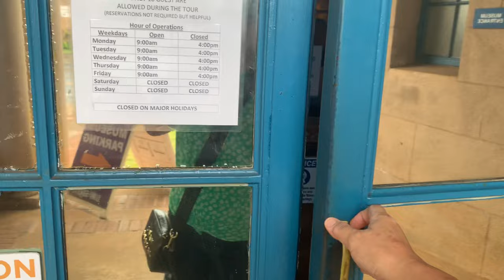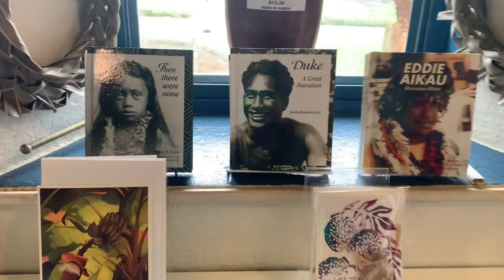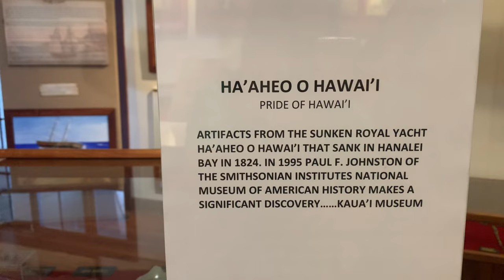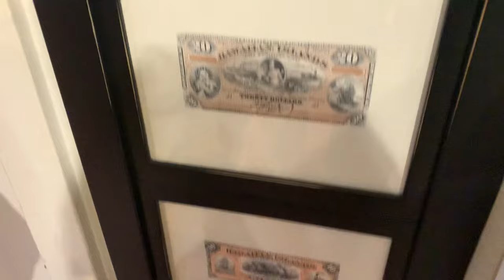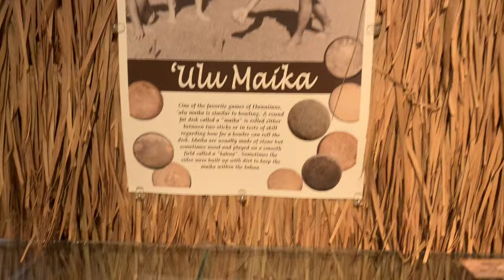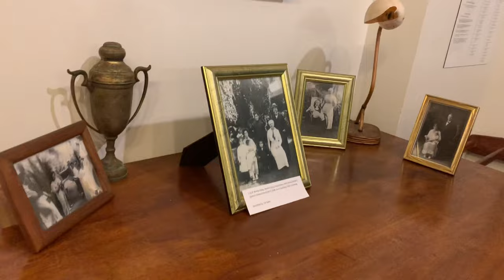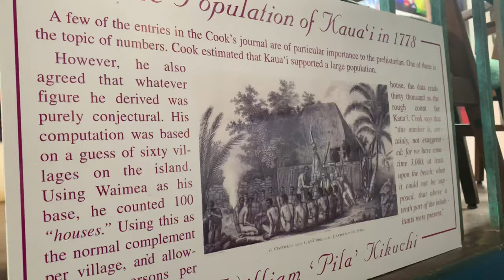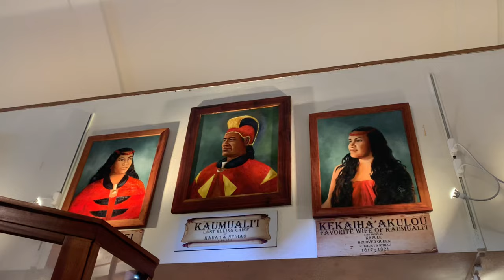KAUAI MUSEUM a lava rock structure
Small museum with lots of culture